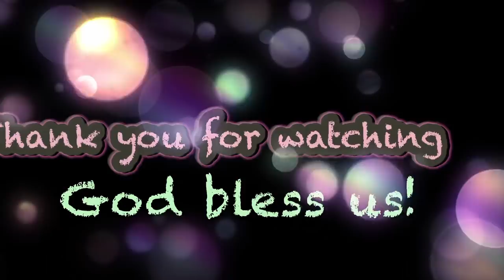THE BEST MUSHROOM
And don't forget! The comment section is all yours

ingredients:
3 types of mushroom
garlic
onion
cheese
jamon/bacon
1/4 teaspoon salt
1/4 teaspoon ground black pepper
cooking oil
parsley

Hello po! Ako po si Florence you can call me Rhen-Rhen at ako po ay isang Filipina based dito sa Spain! I’ve lived for almost 18 years here in Europe.